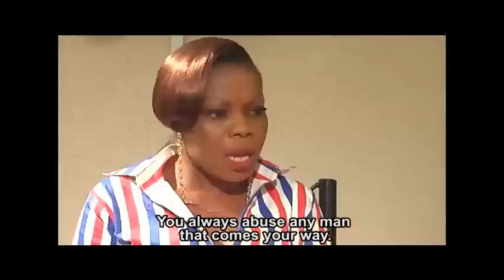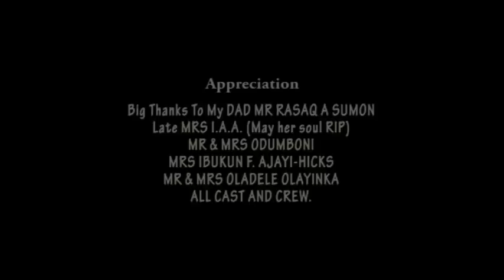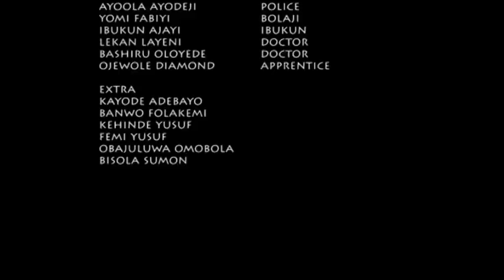ISEJU KAN [SEASON 1] - Latest Yoruba Movies 2017 New Release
Watch ISEJU KAN Movie by Osupa TV. (C) 2017 Corporate Pictures Nigeria Limited.

PLEASE NOTE: Unauthorized upload of this video (Movie) is prohibited. Any unauthorized copy on any YouTube channel will be taken down. (C) 2017 Corporate Pictures Nigeria Limited.